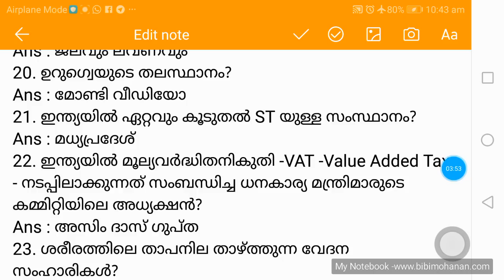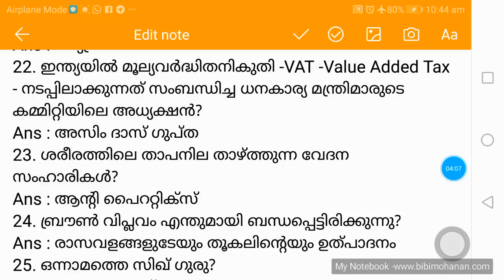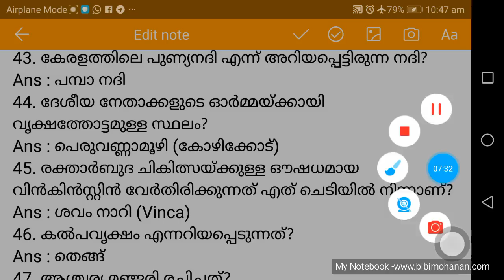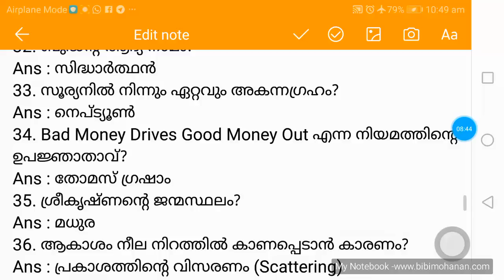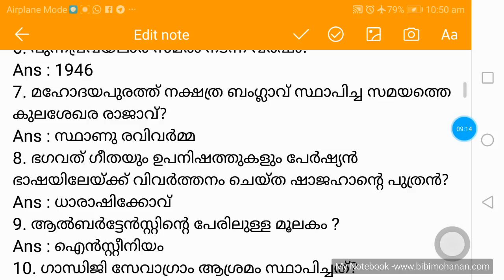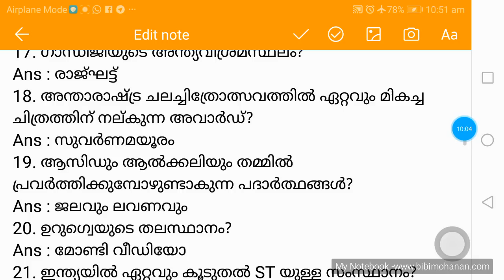50 Expected Questions for Peon Attender Exam,VEO,LDC